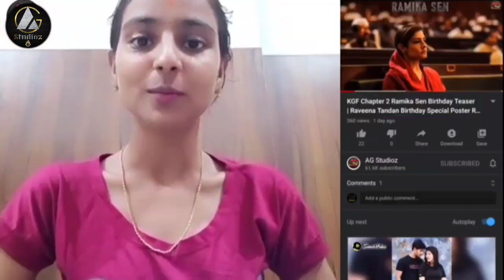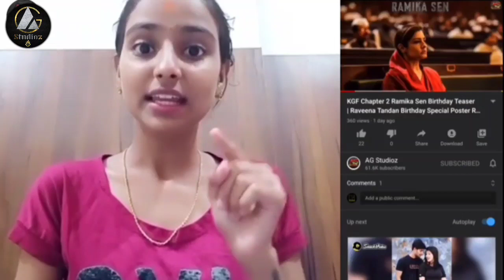Yash About sri Punith Rajkumar | ಅಪ್ಪು ಬಗ್ಗೆ ಯಶ್ ಖಡಕ್ ಮಾತು | ಶಿವಣ್ಣ ಭಾವುಕ | ವಿಡಿಯೋ ನೋಡಿ | Siima 2022